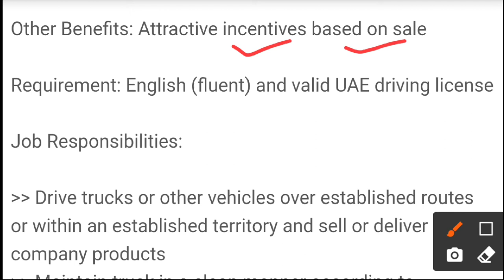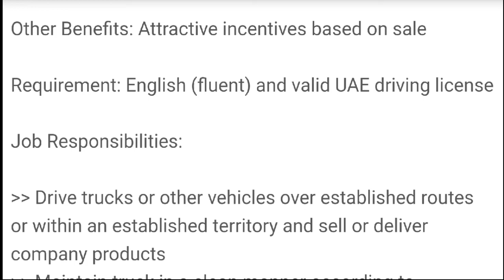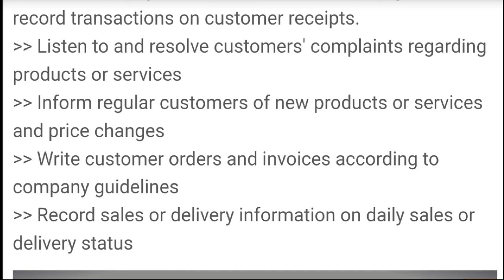5280 - JOB IN UAE | Al Wasl Bottled Drinking Water | JOB ROLE : Van Salesman, Sales Driver,👉 2250AED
4. Company Name: Al Wasl Bottled Drinking Water

JOB ROLE : Van Salesman, Sales Driver,

👉 Salary: AED 2250 + Incentives

Other Benefits: Attractive incentives based on sale

Requirement: English (fluent) and valid UAE driving license